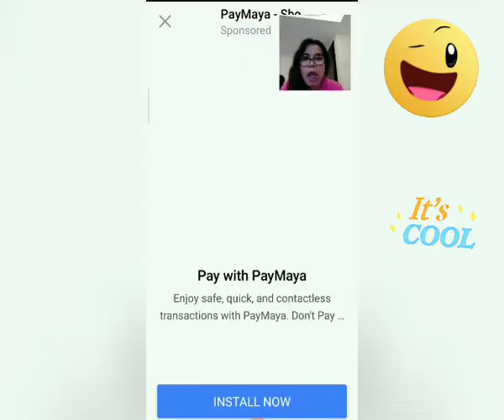Talasan ng pag iisip||Total Recall